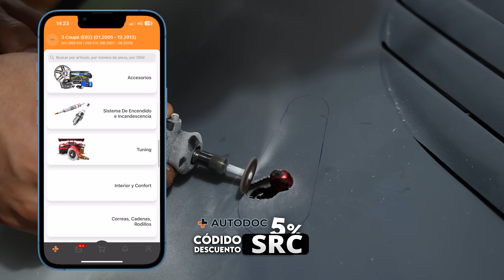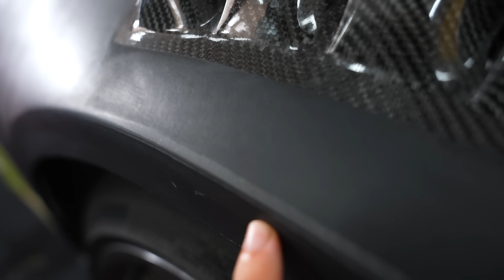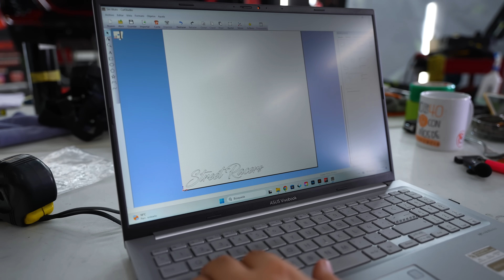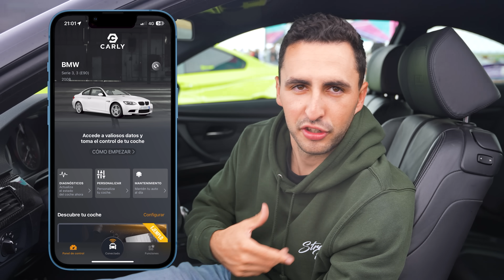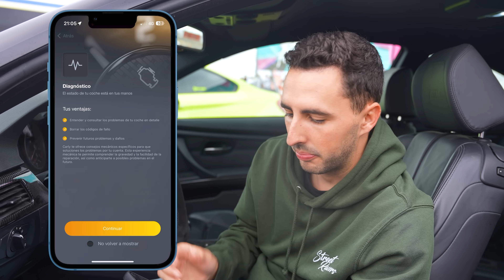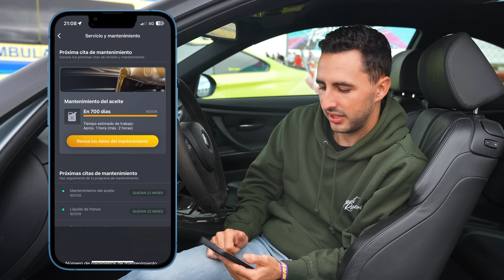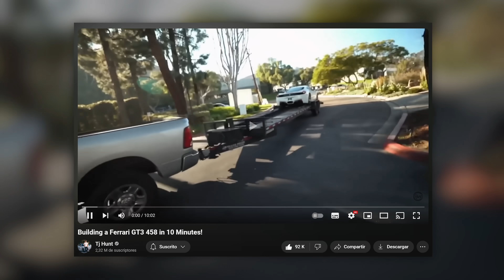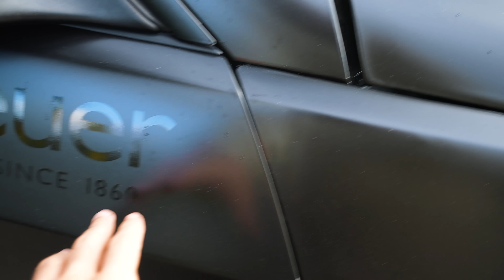CREAMOS el M3 de mis SUEÑOS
🌐 Ahorra un 15% en tu compra de Carly con el código "SRCJAVI" (aplicado automáticamente) hasta el 30 de octubre 2024

El escáner Carly se puede utilizar en todas las marcas de vehículos que tienen un puerto OBD2. La versión gratuita de la app incluye funciones estándares de OBD. Con una licencia anual puedes acceder a todas las funciones avanzadas de Carly, como diagnósticos a nivel de fabricante, datos en tiempo real, codificación y más. Puedes revisar su sitio web para comprobar el precio y las funciones disponibles para tu vehículo